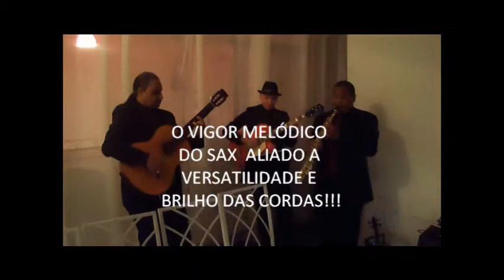RUBEMVIOLINO EVENTOS MUSICAIS- TRIO ACÚSTICO, EM ;ALL OF ME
O VIGOR MELÓDICO DO SAX  E BRILHO DAS CORDAS , SE COMPLETAM COM GRANDE SINTONIA , NESTE BELÍSSIMO STANDART JAZZÍSTICO  DA MÚSICA AMERICANA